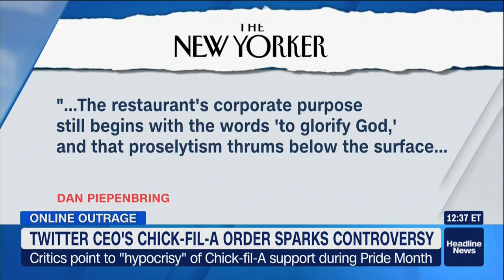Ernest Owens talks Chick Fil A Boycott on HLN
Ernest Owens makes an appearance on Carol Costello's "Across America" to talk the controversy surrounding the Chick Fil A Boycott.